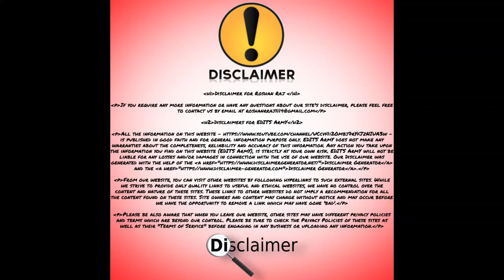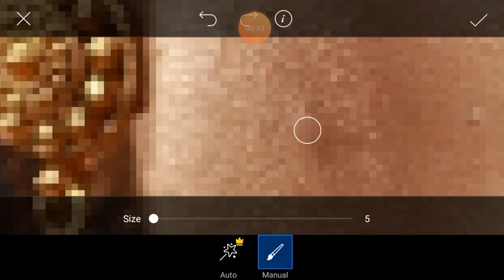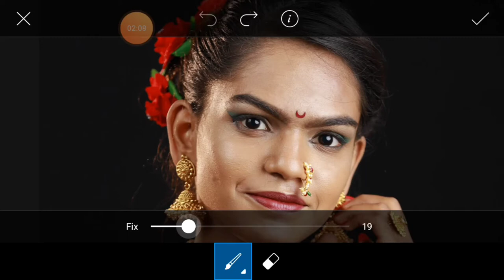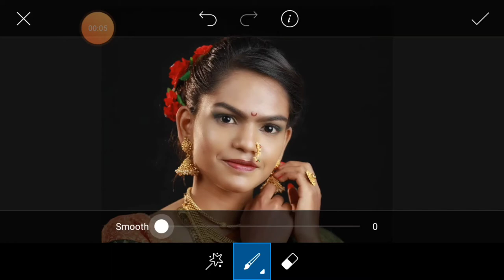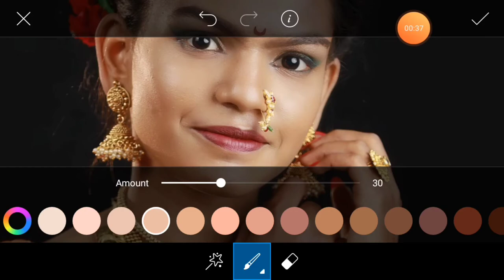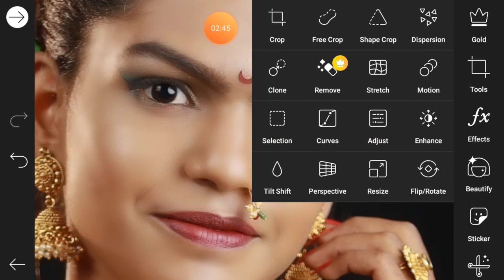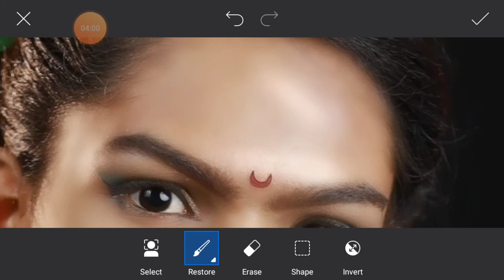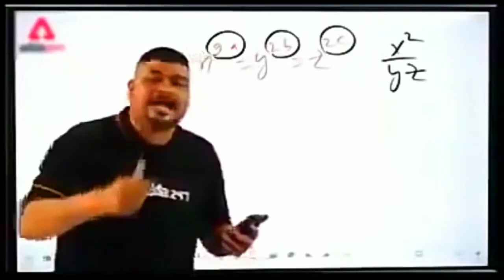Picsart professional face smoothing video tutorial!! How to smooth face in PicsArt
These copyright notices are widely used and can be found all over: from websites and blogs, to films, music and songs

hello what's up guys welcome to my channel my name is Roshan Raj and you are watching edits Army so without wasting your time subscribe my channel and also click the bell icon for my latest video

Stocks 🚫⚠️🚫⚠️🚫⚠️🚫⚠️🚫⚠️🚫⚠️🚫⚠️🚫⚠️🚫⚠️🚫⚠️🚫⚠️🚫⚠️🚫⚠️🚫⚠️🚫⚠️🚫⚠️🚫⚠️🚫⚠️🚫⚠️🚫⚠️🚫⚠️🚫⚠️🚫

remove bg
PicsArt 2020
PicsArt tricks
cb editing
color editing

PHOTO EDITING